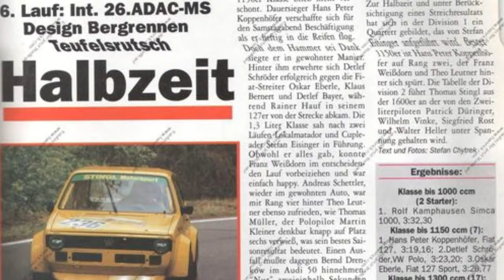Bergrennen Teufelsrutsch --Der offizielle Trailer--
Die Dreharbeiten sind im Kasten! Seid gespannt was Euch am 06.August 2022 erwartet!
7 Monate Planung und Recherche !
181 GB Datenmaterial!
4 Stunden Rohmaterial!
Leider auch sehr viele Absagen!
Dennoch wird das der absolute Kracher!
Wer mich bei dem Projekt unterstützen möchte,
spenden.
Beim Livestream werden alle Spender namentlich aufgeführt, und bekommen exklusiven Zugang zur Cloud mit vielen Clips, die im Video nicht zu sehen sind.
Vielen Dank schon mal!
Und ganz viel Spaß mit dem Trailer!